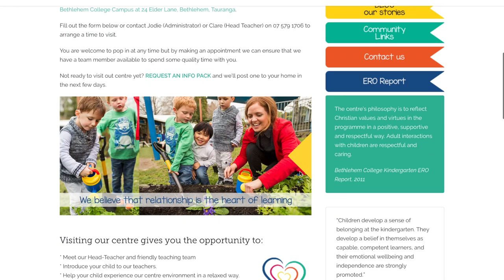Welcome to Bethlehem College Kindergarten ♡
We believe relationship is the heart of learning. When children feel loved, learning naturally follows.  Come and see for yourself! Book a centre visit with your child